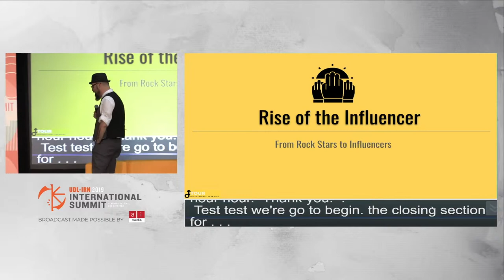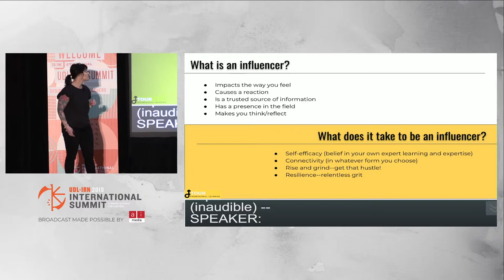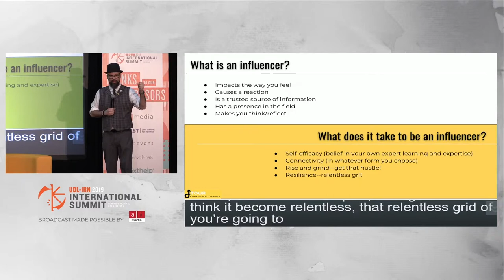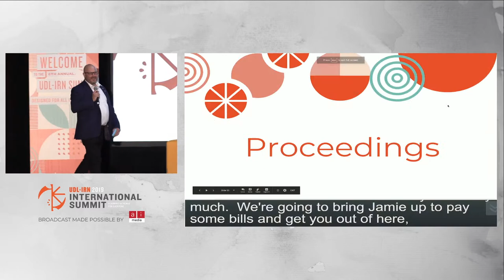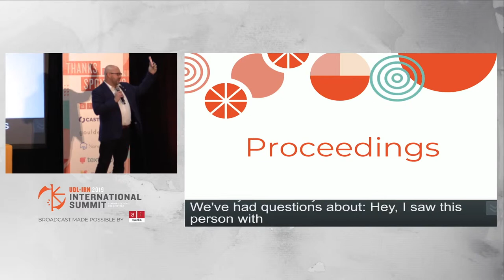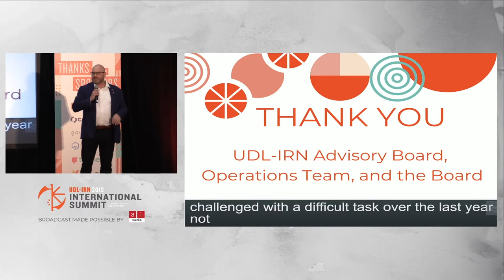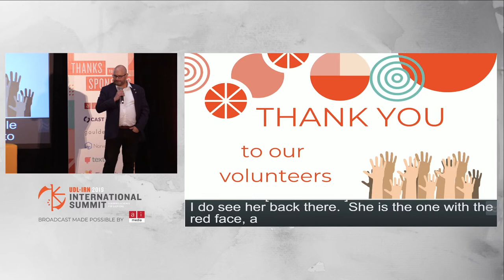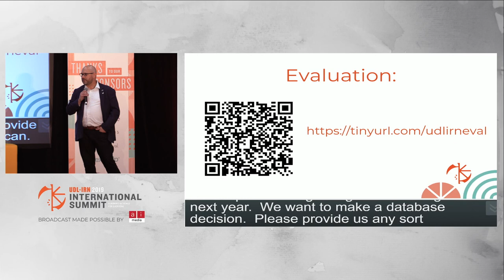2019 UDL-IRN International Summit Closing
2019 UDL-IRN International Summit
Featuring presenters Bryan Dean and Joni Degner